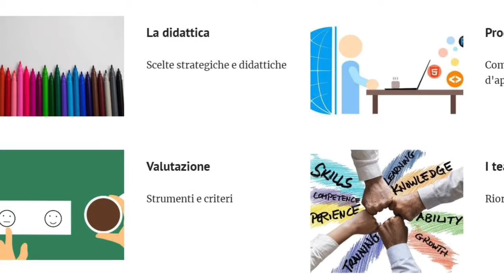NoiSiamoLeScuole: il Circolo Didattico “Fucecchio” (Firenze)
La scuola Colombai del Circolo Didattico “Fucecchio” (Firenze) in didattica a distanza ha rappresentato in un video la mission della scuola: solidarietà e vicinanza a tutti!

Noi siamo comunità,